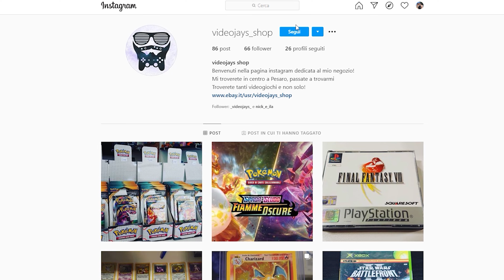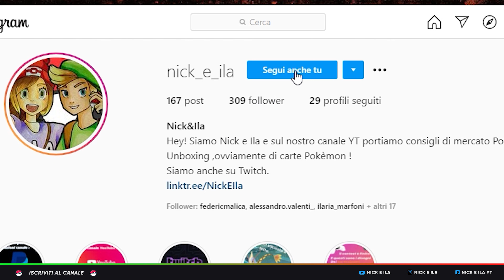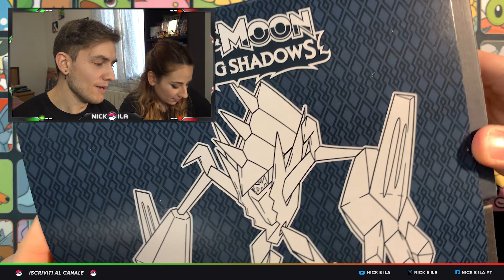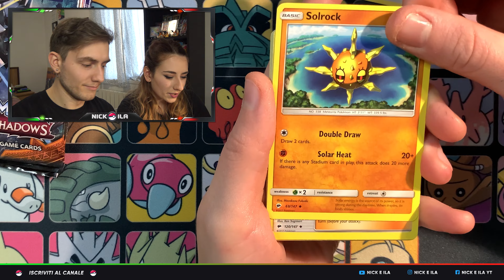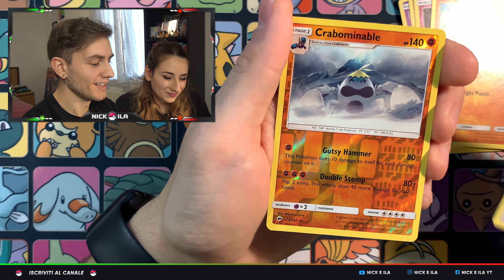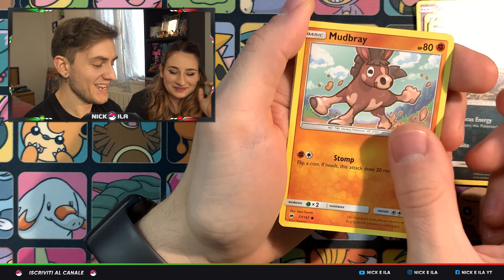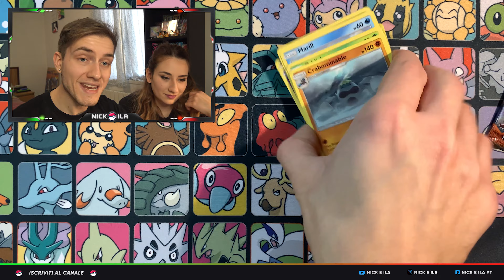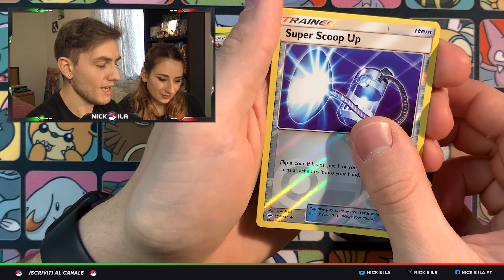🤑🎉 SPECIALE 2000 ISCRITTI ! CHARIZARD GIVEAWAY + SBUSTAMENTO ETB BURNING SHADOWS 🎉🤑 - Nick & Ila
GRAZIE 💙

1) Mettere "Mi piace" al video , iscriversi a questo canale YouTube e sulla nostra Pagina Instagram ( Link in descrizione )

2) Condividere questo video sulla propria Bacheca Facebook o su una Storia di Instagram (Ovviamente taggandoci)

3) Commentare questo video con
e taggare un proprio amico

Molto presto , tramite Instagram, vi faremo sapere il giorno della live in cui andremo ad estrarre il vincitore ! 😃